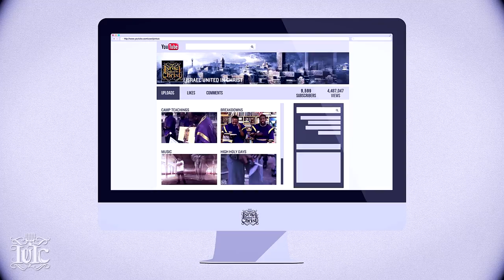IUIC: FAMU Homecoming- The Prophets Storm The Streets!!!